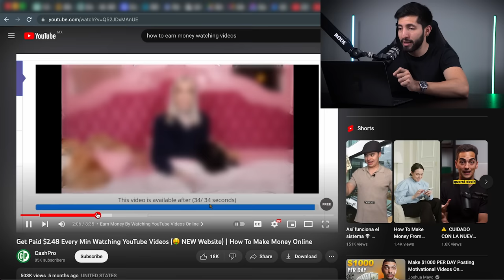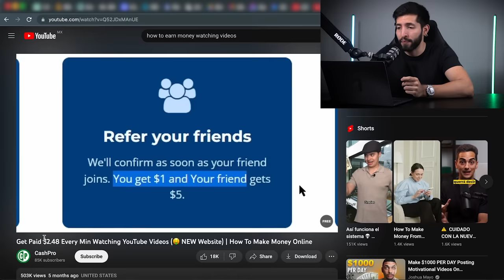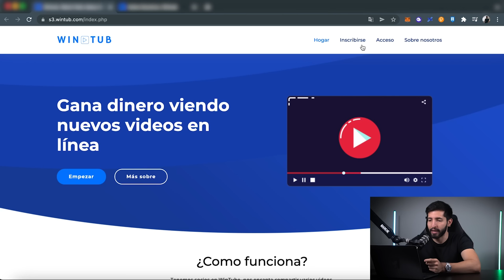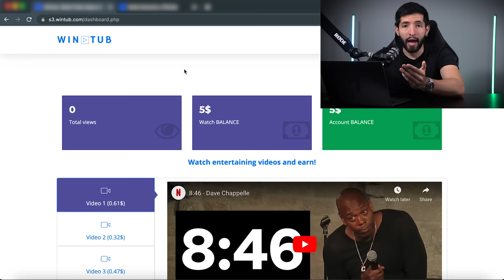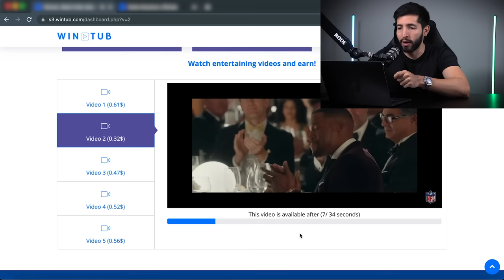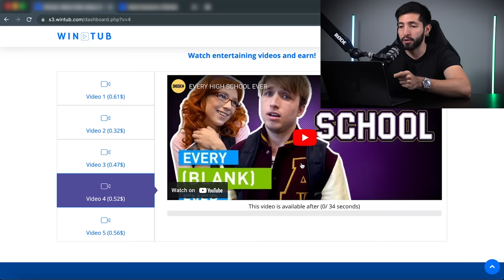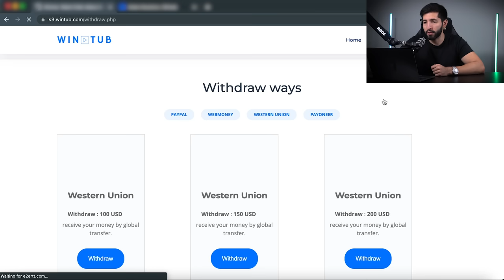Esta APP Me Paga Por Mirar Videos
🚀 Regístrate GRATIS a mi Desafío Infonegocios y aprende cómo crear un negocio digital que genere $10K USD mensuales

En este video te mostraré una aplicación que me paga por ver videos.
Realmente nunca he confiado en este tipo de aplicaciones, por eso decidí probar una de ellas  para ver cuánto dinero logro ganar.

COMO HAGO MIS VIDEOS:
Mi equipo de video